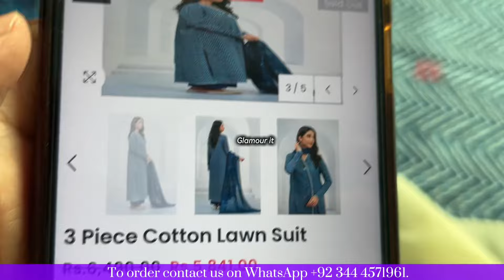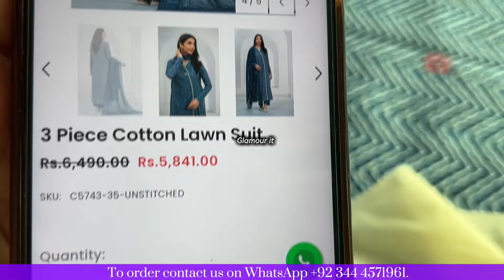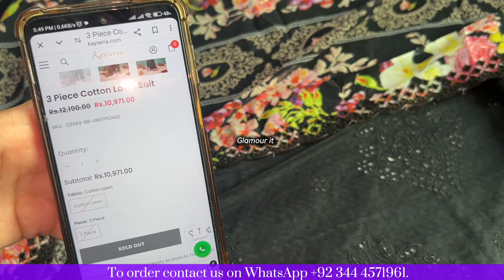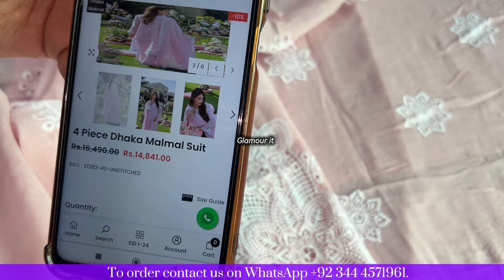Kayseria sale shopping 🛍️ haul || new arrivalsin sale|| glamour it